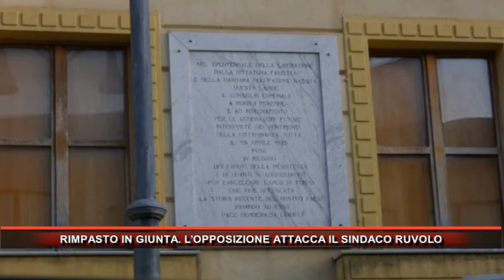RIMPASTO IN GIUNTA L’OPPOSIZIONE ATTACCA IL SINDACO RUVOLO